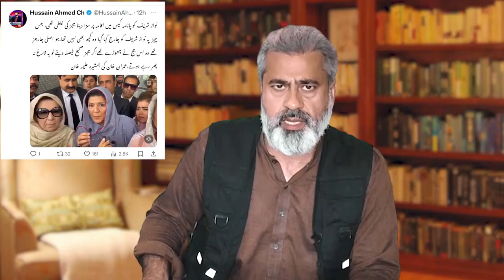Who is the Biggest Facilitator against Imran Khan | Latest Updates | Imran Riaz Khan VLOG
ImranKhan YouTube Channel

22h Ago

علیمہ خان کا تنازعہ : بے نظیر کی اولاد کا کارنامہ | عمران خان کے خلاف سب سے بڑا سہولتکار ؟ | طاقت کا نشہ اترنے والا ہے |

سینئر صحافی عمران ریاض خان وی لاگ

ImranKhan YouTube Channel